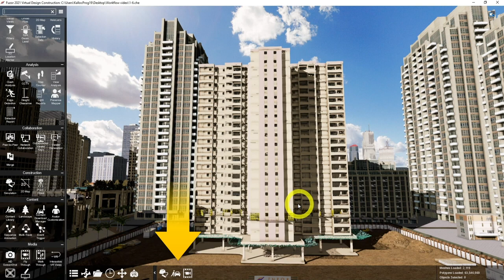7 Icon Shortcuts and Date Format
This video will show you how to add shortcuts and change the date format for the 4D schedule.